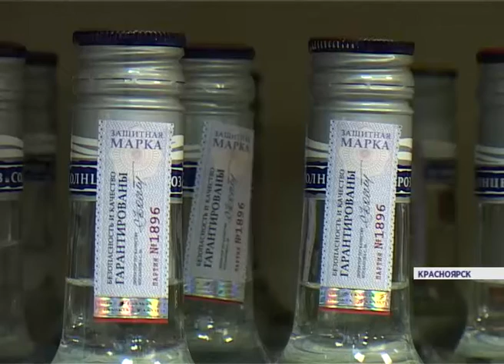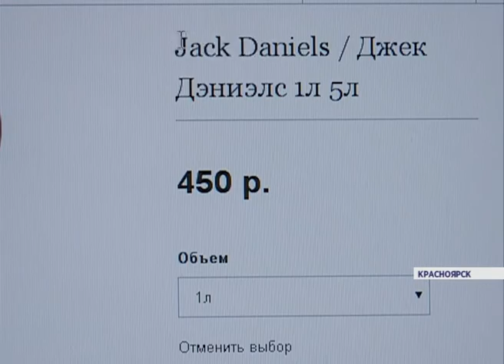Совет по алкоголю (Новости 27.11.15)